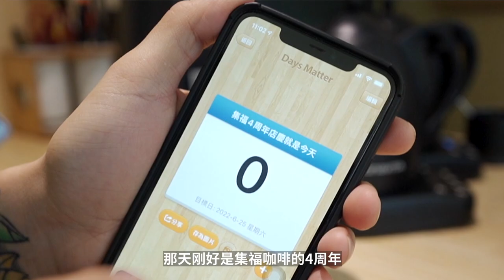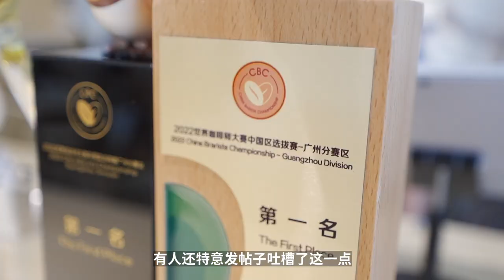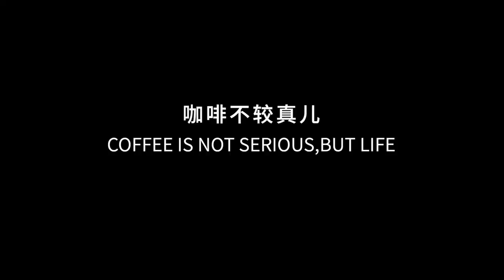首次聯名！掛耳咖啡 & 咖啡豆上線！這款「大啖飲」希望你們喜歡！| 牛小咖MumaMoo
這款掛耳咖啡和咖啡豆，是我們首次和咖啡館聯名做的產品。
集福咖啡真的是一家少有的能夠體驗到出品和服務都很棒的店，
這款「大啖飲」希望你們喜歡！
頻道首頁有更多精彩內容哦！